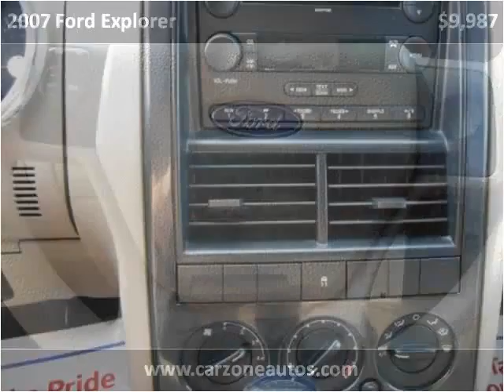2007 Ford Explorer Used Cars Baltimore MD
This 2007 Ford Explorer is available from CarZone USA.